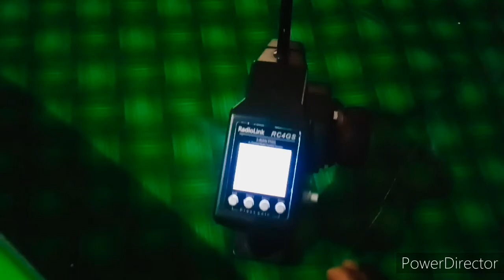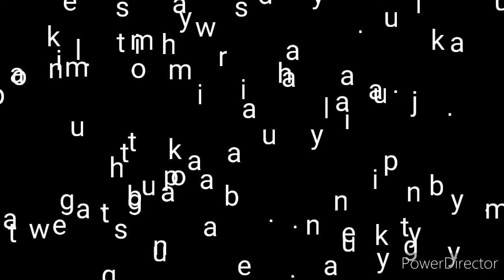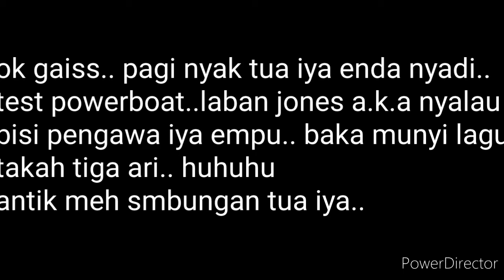vlog powerboat..feat jones ayum..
jones ayum gaisss